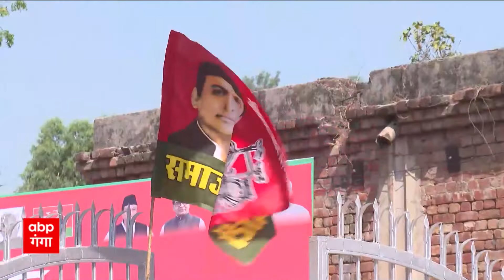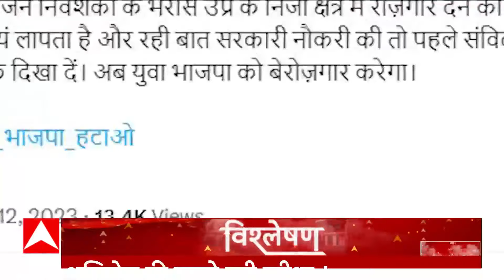24 की तैयारी में जुटी सपा, मिशन 80 से गर्म हुई सियासी फिजा ? | Akhilesh Yadav plan on 2024 | UP News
बात अखिलेश यादव की सबसे बड़ी परीक्षा, वोटर लिस्ट से होगी लाल किले की सुरक्षा. क्योंकि 24 की तैयारी में जुटी सपा वोट के मोर्चे पर अपनी ताकत बढ़ाने में लगी है. आज इसको लेकर सपा दफ्तर में एक बड़ी बैठक हुई जिसमें अखिलेश यादव ने अपने प्रभारियों से वोटर लिस्ट में गड़बड़ियों को खत्म करने और नए वोटर को जोड़ने पर जोर दिया. लेकिन 80 सीट को लेकर जो बात अखिलेश यादव ने कही है उसपर राजनीति उबाल मार रही है.